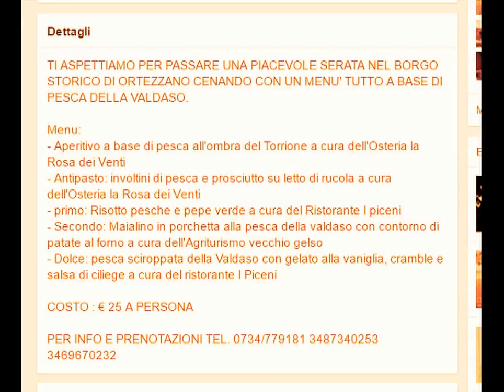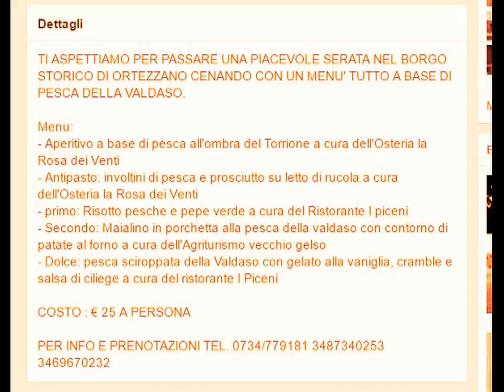Ortezzano, Festa della Pesca della Valdaso, Sabato 9 Luglio 2016 manortiz